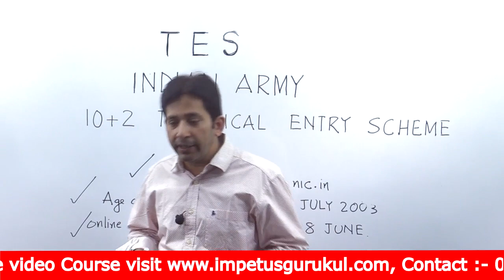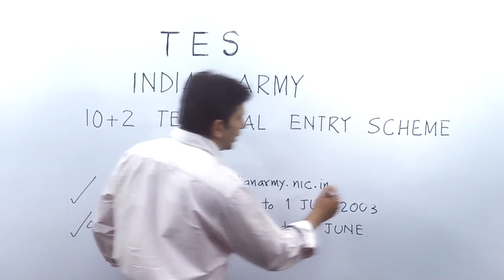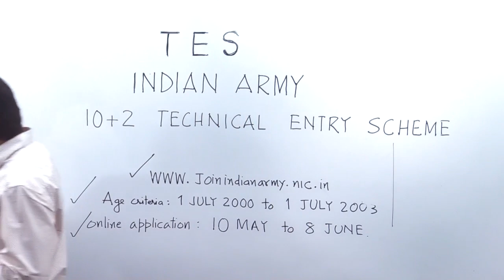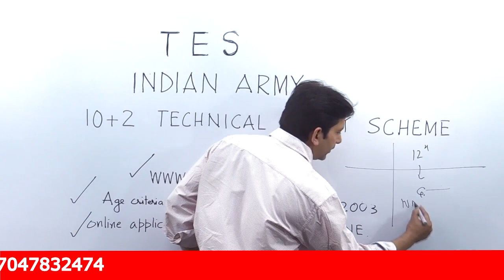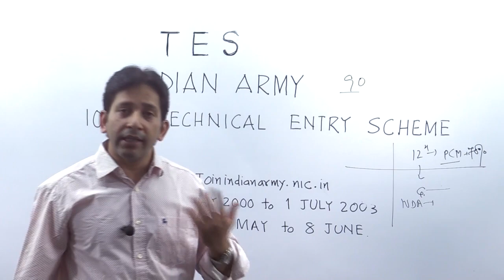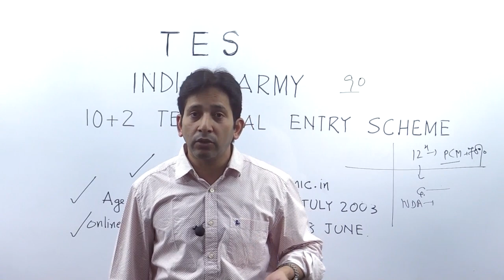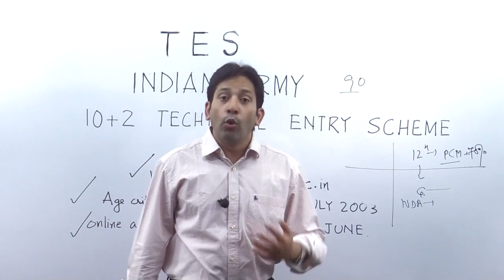TES - 42 Notification 10+2 TECHNICAL ENTRY SCHEME